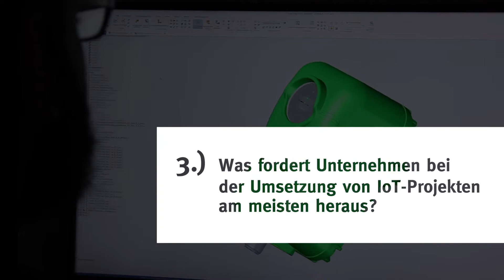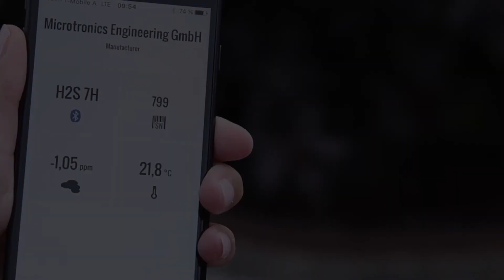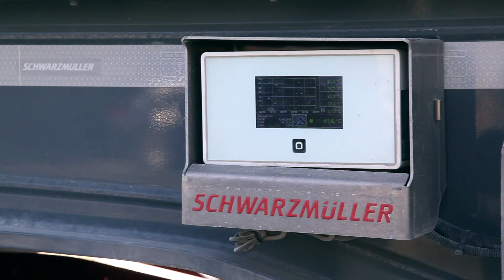7 Fragen | IoT im Unternehmen umsetzen | mit Gerhard Auer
Gerhard Auer zeigt im Interview worauf es bei der Umsetzung von Internet of Things im Unternehmen ankommt.
0:03 Wie können Unternehmen von IoT-Anwendungen profitieren?
0:53 Wem werden IoT-Projekte im Unternehmen am besten zugeordnet?
2:00 Was fordert Unternehmen bei der Umsetzung von IoT-Projekten am meisten heraus?
3:00 Wie lange dauert die Implementierung von IoT-Anwendungen durchschnittlich?
3:34 Wie können IoT-Projekte möglichst schnell umgesetzt werden?
4:15 Wie verändert die Digitalisierung der Anwendungen den Vertrieb?
5:12 Wie wirken sich IoT-Projekte auf die Kundenbeziehung aus?